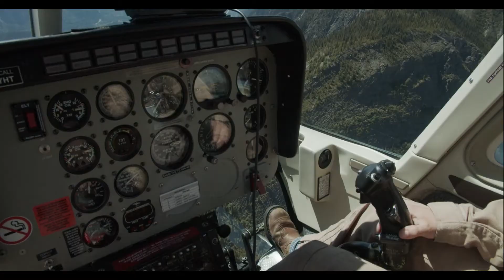Heli-Fishing Trip Alaska | The Stillpoint Experience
What's your dream fishing trip?
At Stillpoint Lodge, we can tailor unforgettable adventures, like taking a scenic helicopter ride to a remote river full of salmon. Tell us your Alaska adventure dreams, making them come true is what we do!